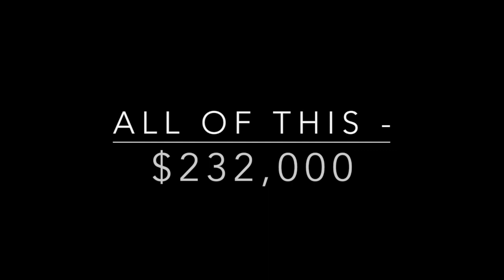19514 BRIGHTON BROOK, RICHMOND, TX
19514 BRIGHTON BROOK, RICHMOND, TX